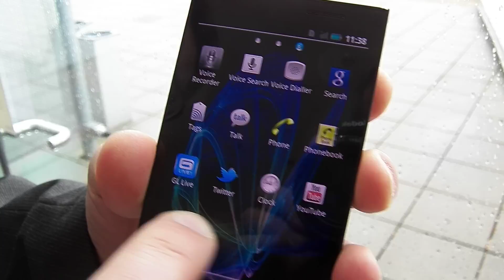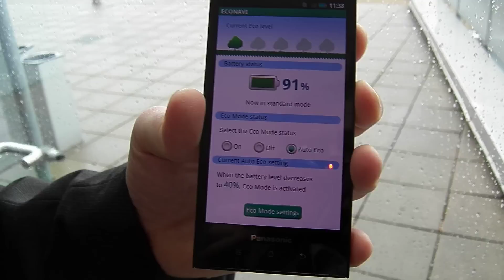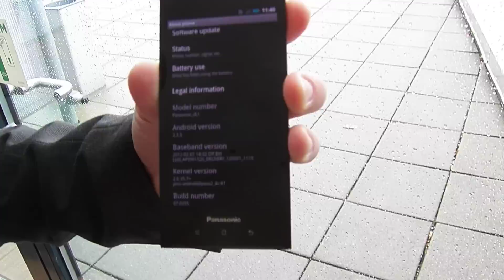Panasonic Eluga - prime impressioni - CellulareMagazine.it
Uno smartphone Android con display da 4,3 pollici, waterproof, fotocamera da 8 Megapixel, NFC e design super sottile